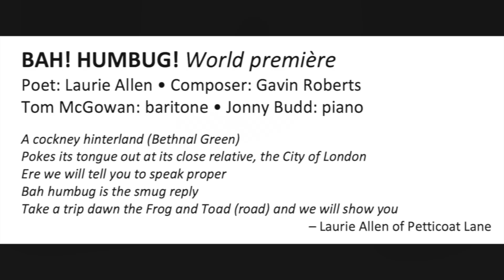Bah! Humbug! World Première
Poet: Laurie Allen
Composer: Gavin Roberts
Tom McGowan: baritone
Jonny Budd: piano

A cockney hinterland (Bethnal Green)
Pokes its tongue out at its close relative, the City of London
Ere we will tell you to speak proper
Bah humbug is the smug reply
Take a trip dawn the Frog and Toad (road) and we will show you
– Laurie Allen of Petticoat Lane

BAH! HUMBUG!
Oy oy! I’m in the frog and toad. Road
Frog and toad. Road
Up the apples. Apples and pears. Stairs.
To see my skin and blister. She’s my lovely sister.
To tell her about the bull and cow.
I ‘ad with uncle Matt. He’s a right….
Acuse ‘im of wearin’ a syrup. Syrup of fig – wig

Bull and cow - row
Skin and blister - sister
Apples and pears - stairs
Into the frog and toad
THAT’S YOUR LOT!